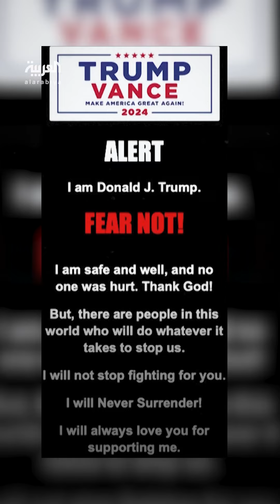ترمب يعلق على محاولة اغتياله الثانية.. واعتقال متهم والعثور على سلاح وكاميرا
ترمب بعد محاولة اغتياله الثانية في فلوريدا: "أنا بخير.. ولا شيء سيوقفني ولن أستسلم أبدا".. وشرطة مقاطعة بالم بيتش تعلن اعتقال المتهم وتحقق معه
لمعرفة أحدث المستجدات.. عبر البث المباشر من هنا 👇
وبإمكانكم متابعة العربية على منصات التواصل